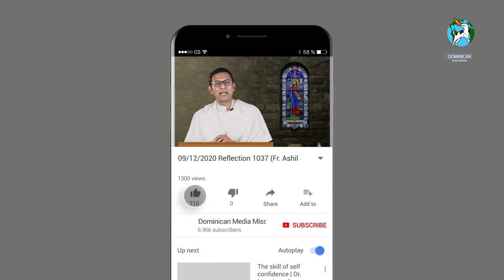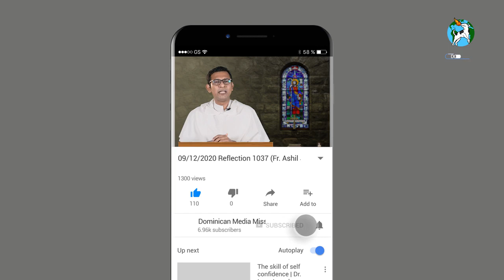09/12/2020 Reflection 1037 (Fr. Ashil Joseph OP on Matthew 11:28-30)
Human life is not always a bed of roses. Sometimes we are faced with certain difficulties that we find ourselves so helpless. I might think that these things happen only to me or my family. I might even say why me? St. Augustine says, God had one son on earth without sin, but never one without suffering. Suffering is part of everyone’s life. Even the Son of God had to undergo suffering.  When someone suffers physically, someone else’s suffering is very spiritual or emotional or relational, and so on. Faced with suffering prophet Jeremiah says, curse the day that I was born! Don’t bless the day my mother had me. Curse the man who told my father the news that I was born. Something similar Job also says, “cursed be the day I was born.” “I wish the day I was born would be lost forever. I wish the night they said, ‘It’s a boy!’ had never happened.

Perhaps we also must have said similar things in our lives when we too were faced with difficulties. We even might have tried all the means possible to get rid of our sufferings and pains. But the gospel today gives us another solution. We hear today the most consoling words of Jesus telling us come to me all you who labor and are heavy laden and I will give you rest. In fact, he is not inviting us so that he would take all our pains away, rather he is only asking us to make him our partner in facing the sufferings of our lives. Who is our yoke mate when it comes to handling our pains and sufferings? Is it money, drinks, drugs, parties, friends, work, or any other solution this world offers? Jesus invites us to make him as our yoke mate. When he is at our side, we get better strength to handle our pains and sufferings. When he is our partner, we won’t complain, we won’t argue, we won’t try to escape, rather we would tell like him, not my will your will be done. amen